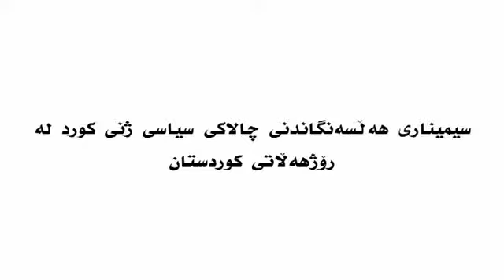Seminari helsengandni chalaki syasi zhni kurd le rozhhelati Kurdistan 1 4